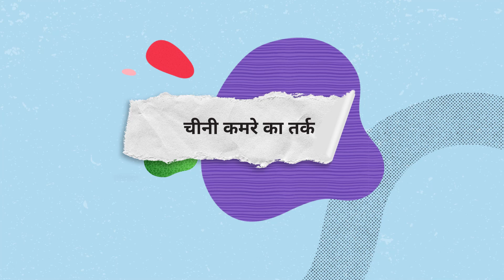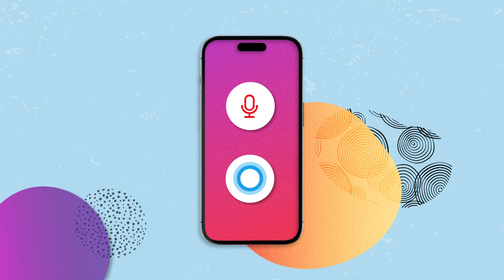बुद्धिमत्ता बनाम ज्ञान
इस वीडियो में आप ज्ञान और बुद्धिमत्ता के बीच के अंतर के बारे में जानेंगे। भले ही ये दोनों शब्द अक्सर समान अर्थ में इस्तेमाल किए जाते हैं, दोनों अलग-अलग अवधारणाएं हैं।  AI से जुड़े विभिन्न पाठ्यक्रमों, प्रमाणन के अवसरों, और अन्य बहुत कुछ देखने के लिए AI स्किल्स नेविगेटर पर जाएं। अपने कोर्स का ब्यौरा रखें। आज ही AI सीखना शुरू करें।